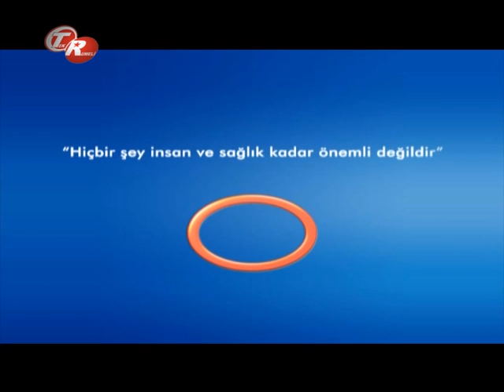Beyin Tümörü Belirtileri Nelerdir? Doç.Dr. Çetin Ayhan EVLİYAOĞLU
Beyin Tümörleri Nedir? Doç.Dr. Çetin Ayhan EVLİYAOĞLU bilgilendiriyor.  Avrasya Hospital Tek Rumeli Şifa Kapısı Programı